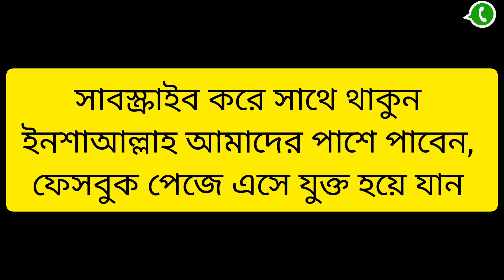জুতার পাইকারি মার্কেট। লেডিস জুতার পাইকারি মার্কট ঢাকা। ladies shoes price in Bangladesh 2023👍